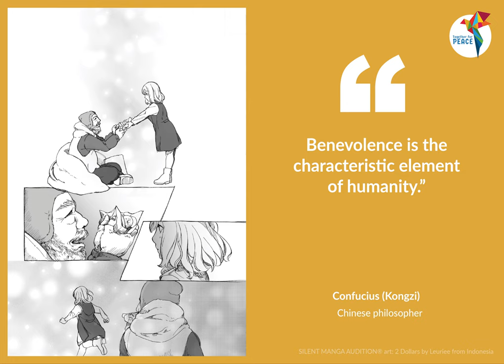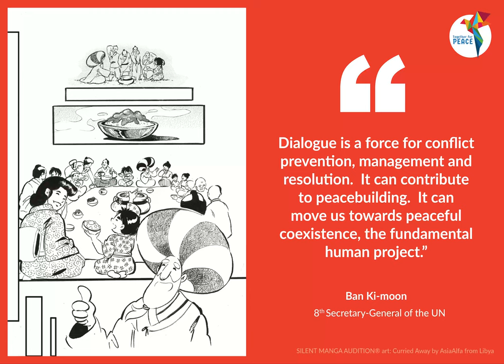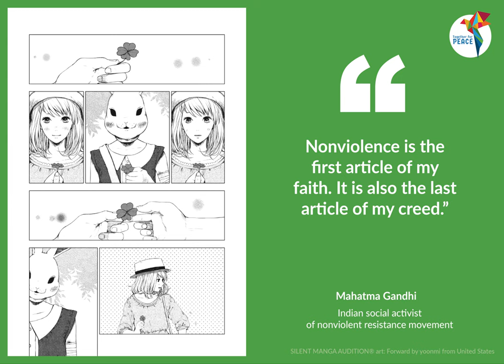'Silent Manga x Voice of Peace' exhibition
What images, impressions and illustrations come to mind when you picture peace?

This 'Silent Manga x Voice of Peace' exhibition highlights quotes from great thinkers and activists with images from silent manga — manga stories told entirely through illustration without the use of dialogue.

Also, let's explore our online repository of TogetherForPeace Silent Manga Exhibition compiling works of artists in a contest by SilentMangaAudition